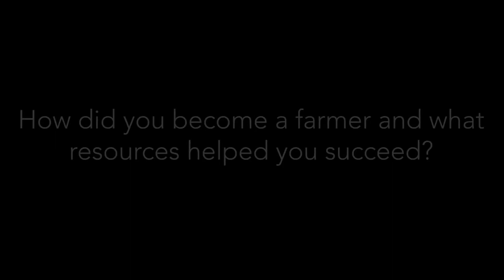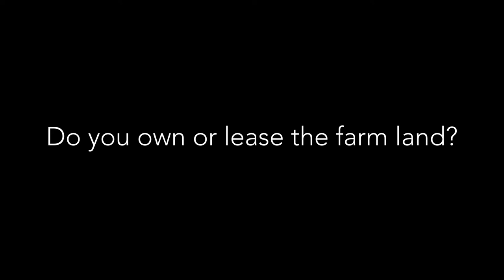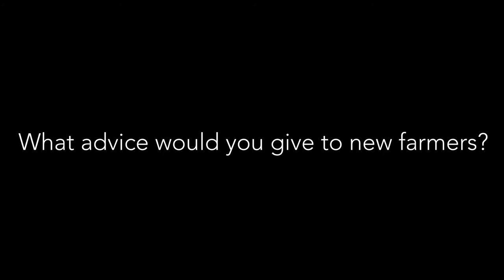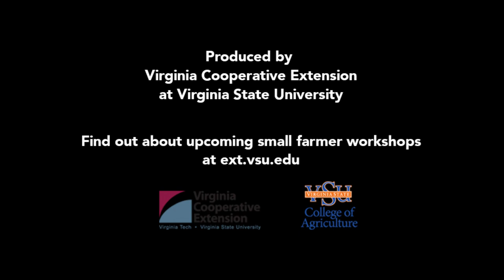Interview with Thomas Roberson - Botanical Bites & Provisions - 2015 Small Farmer of the Year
Meet Thomas Roberson a retired Army Physician's Assistant who became a full-time farmer in Virginia. Learn what it takes to become a small farmer and the resources available to help you become successful.